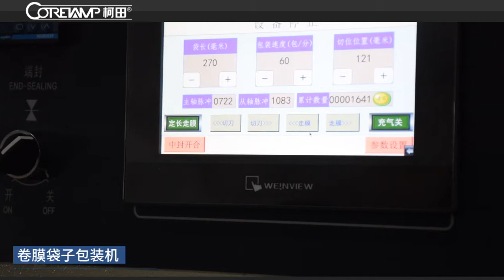kt-250x plastic refuse bag packing machine (l垃圾袋）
Hi, thank you look our video of packing machine.
We sell many kinds of packing machine.